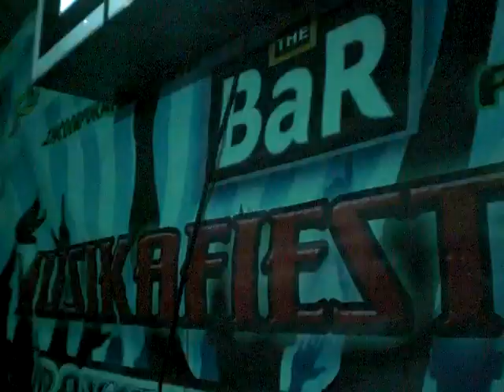tropa freezone band cover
araw ng coronon 2010